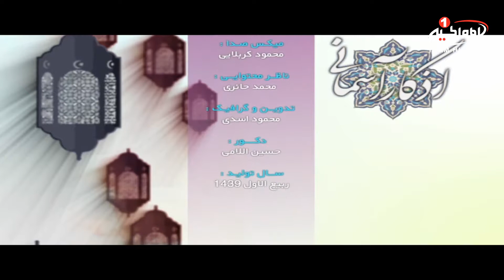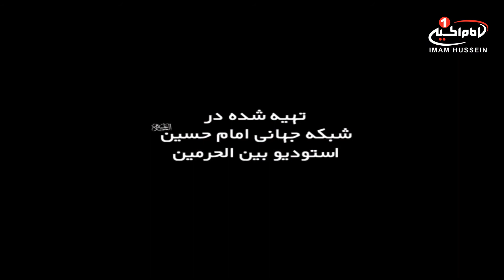اذکار آسمانی (38): آثار فقرات دعای جوشن كبير، حجت الاسلام والمسلمین محمدحسین آسوده، کربلا، 1439 ق